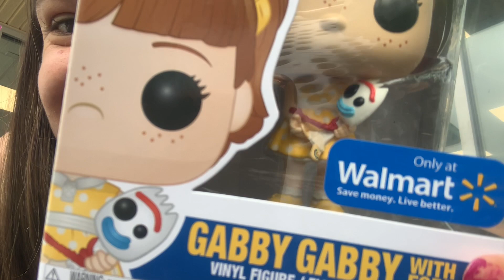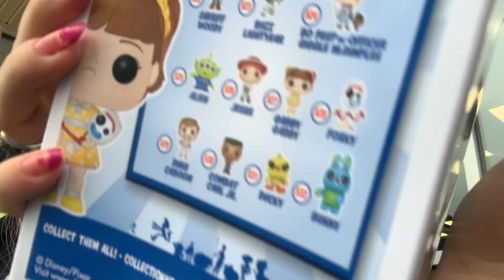Unboxing ESPECIAL Funko Pop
Finalmente eu tenho a minha queridinha Gabby Gabby, agora tenho um novo xodozinho!
E minha coleção de Funko Pop só aumenta a cada dia que passa!

Se você quiser comprar algum produto pela Amazon, saiba que se utilizar esse link aqui embaixo você estará ajudando apoiando o canal para crescer!
Link das Raposinhas